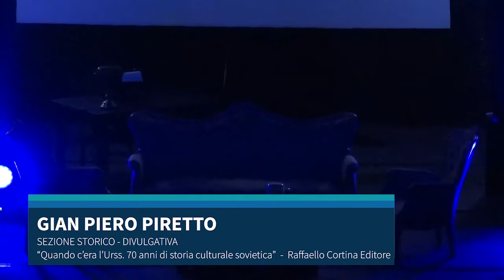08 Gian Piero Piretto Sezione Storico divulgativa